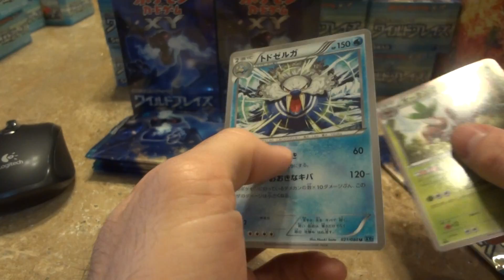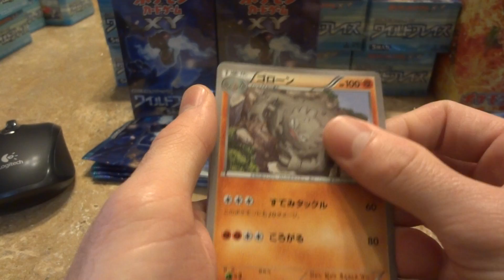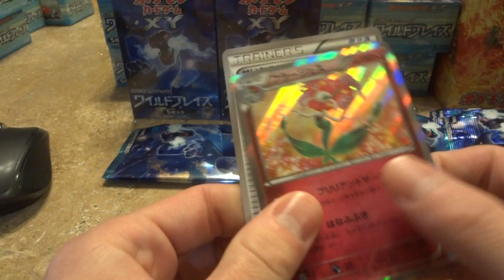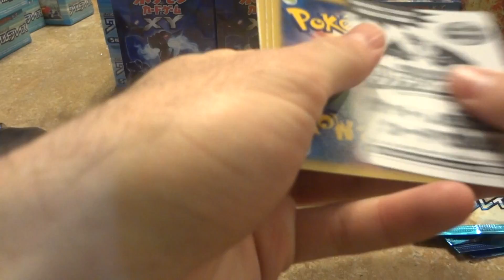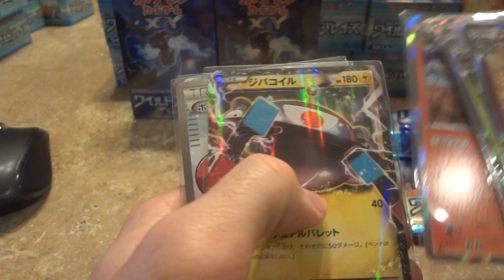Pokemon Wild Blaze Booster Box 6 Part 2! Amazing pulls!